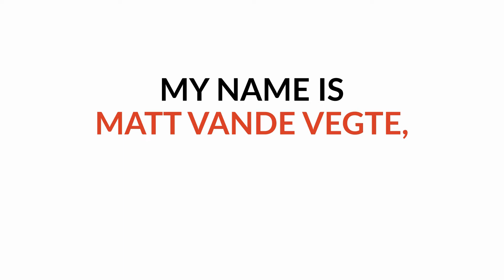How I Handled DATING And DIABETES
Timestamps:

0:00 Intro
0:34 Theme Song
1:07 Quick Story - "Dating Life"
4:10 They Saw Me Injecting Insulin
8:47 Summary
10:21 Tip #1: Boundaries
11:46 Tip #2: Education
12:48 Tip #3: Balance
14:28 Tip #4: Diabetes Shouldn't Hold You Back From Anything
15:23  Tip #5: Live In The Moment
16:25 Diabetes In Action Training
18:16 Ask Me In The Comments!